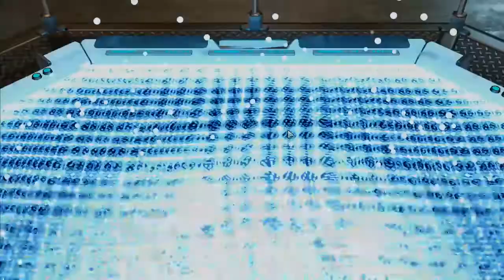XCOM 2: Chosen DLC - Ep 75 - Psionic Gate (Narrated/Ironman/Blind)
Welcome back to my Narrated, Blind, "soft" Ironman War of the Chosen playthrough guys! Commander difficulty! "soft" Ironman as I don't trust the bugs - Death is Permanent! If anybody dies, they DIE!   Save is purely there to guard against bugs!   Also every single squaddie is a friend of mine, making this a very nerve-wracking and highly personal experience!!

Remember to Like if you Like it, Comment anything and Everything - and Subscribe if you're new and enjoying the playthrough to keep up with it ... this one's going through to the bitter end!!   Daily uploads promised!

Now with Intro finally!! I hope you guys like the intro.